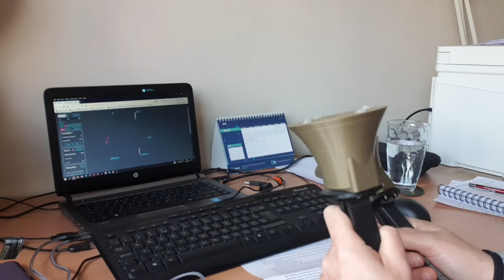Plain Hunt Minor on e-bells and Ringing Room. I rang 5-6 this time.